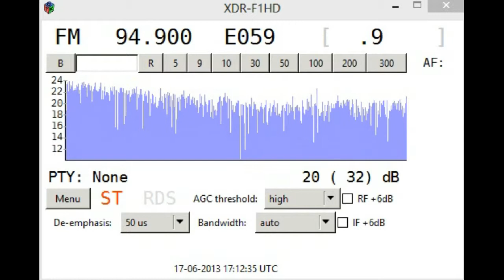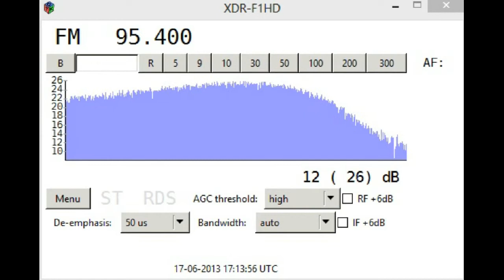[Es ROU] ProFM + UNID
94.90 ROU Pro FM Sibiu/Păltiniş  60KW 1915 km
95.4 Romanian lang.
QTH: Russia, Petrozavodsk
XDR-F1HD + Korner 15.12 Yagi